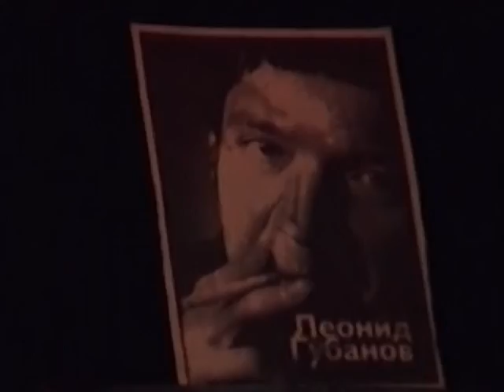Архивы: День рождения Леонида Губанова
20 июля - день рождения Леонида Губанова
20 июля 2001 г. Виктор Луферов и Владимир Бережков собрали друзей на 5 этаже, под самой крышей Театра на Таганке отметить этот день.

00:01:08 Перистый перстень ("Этой осенью голою...") (стихотворение Л.Губанова, читает В.Бережков )
00:02:13 Стихотворение о брошенной поэме ("Эта женщина не дописана...") (стихи Л.Губанова, муз. В.Бережкова, исп. В.Бережков)
00:08:35 Палитра скорби ("Я провел свою юность по сумасшедшим домам...") (стихотворение Л.Губанова, читает В.Луферов)
00:09:03 Благодарю ("Благодарю за то, что я сидел в тюрьме...") (стихотворение Л.Губанова, читает В.Луферов)
00:14:02 Первая клятва ("И буду я работать, пока горб не наживу...") (стихотворение Л.Губанова, читает В.Луферов)
00:21:22 Серый конь ("Я беру кривоногое лето коня...") (стихи Л.Губанова, муз. В.Бережкова, исп. В.Бережков)
00:26:46 Баллада о судьбах ("Судьбы то ведь разные на Руси...") (стихи и музыка в. Луферова)
00:31:15 Посвящение Александру Грину ("Да, я не смог бы объяснить...") (стихи и музыка в. Луферова)
00:35:27 К вопросу о происхождении искусства или фрейдистское танго (В.Бережков)
00:38:26 песня о старом музыканте,  который вслепую бродит по Европе (В.Бережков)
00:45:39 "Что т жинка губы жмешь..." (фольклор, исп. В.Луферов)
00:53:11 Леониду Губанову ("Благопристойные друзья...") (В.Бережков)
00:54:36 Август ("Как обещало, не обманывая...) (стихи Б.Пастрнака, муз. В.Бережкова, исп. В.Бережков)
01:00:43 "Встретились Ванька с Маруськой..." (фольклор, исп. В.Луферов)
01:06:54 Пророк ("Там, где свалил меня запой...")    (стихи А.Тимофеевского, муз. В. Бережкова)
01:10:43 Маленький джаз ("Пусть проедет по улицам некто в шикарном авто...")(стихи и музыка в. Луферова)
01:13:25 Кольцо ("Лавку что ли открыть...) (стихи и музыка в. Луферова)
01:16:39 Двустворчатый складень. ХХ век. Первая сторона ("Церьковь не умеет летать...") (стихотворение Л.Губанова, читает В.Бережков)
01:19:32 Прощай, моя ирга (В.Бережков)
01:24:30 три стихотворения Леонида Губанова читает автор